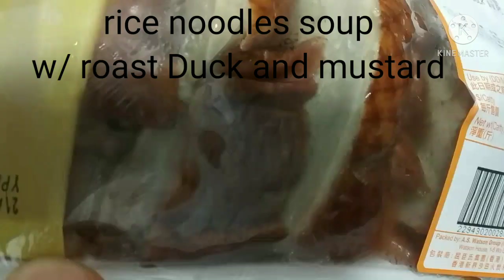how to cook rice noodles soup with roast Duck and mustard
chinese food#homecook#perfect for any weather#